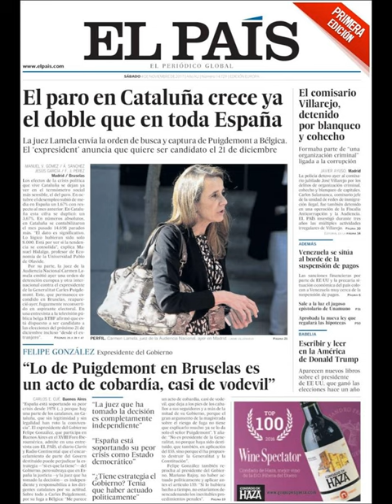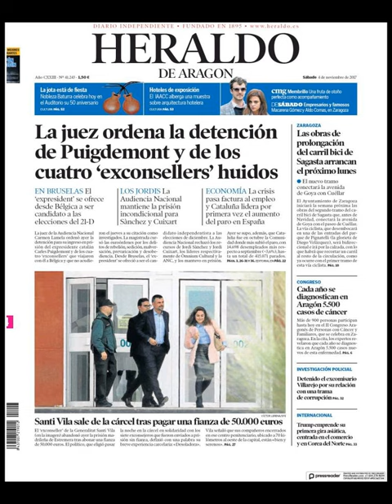Noticias Sábado 4 Noviembre 2017 Titulares Portadas Diarios Periódicos España Spain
¿Que le Parecio este día? Politica NoWar Terrorismo Corrupcion CorruptosFuera Politicos=Crisis